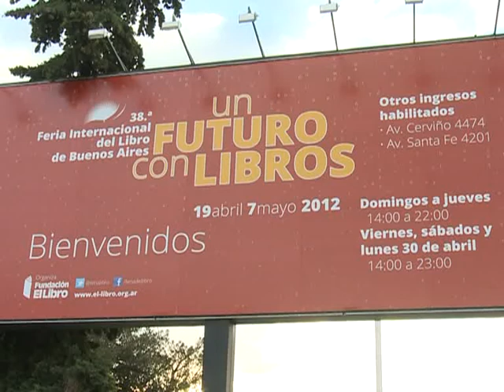"Estamos cumpliendo con una deuda histórica que tenía la argentina para consigo misma"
El presidente de la Cámara de Diputados, Julián Domínguez, afirmó hoy que el kirchnerismo con la iniciativa de expropiación de YPF está cumpliendo una deuda histórica que tenía la Argentina consigo misma y Cristina ha liderado en forma excelente ese anhelo de los argentinos.

Durante una exposición sobre Malvinas en la Feria del Libro, Domínguez confió además en que esta semana el Senado aprobará el tema y la semana que viene, Diputados lo podría convertir en ley.